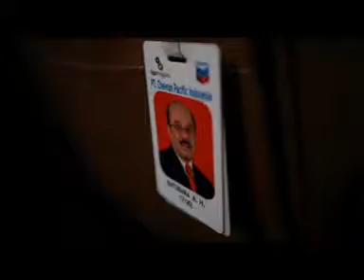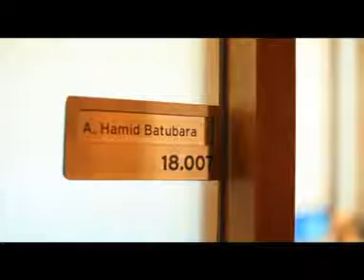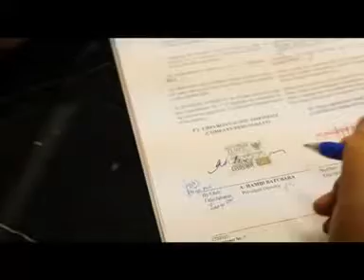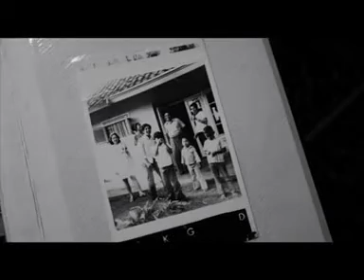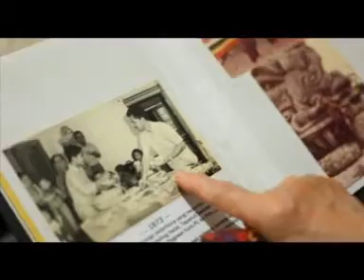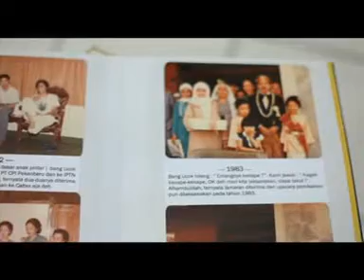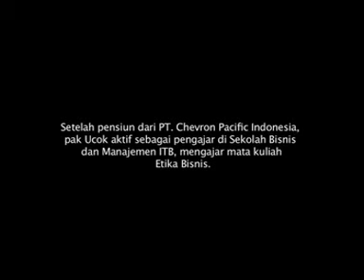Hamid Batubara Farewell Video 2014